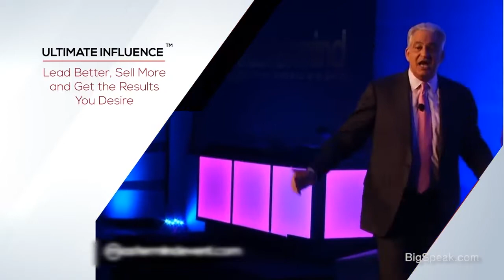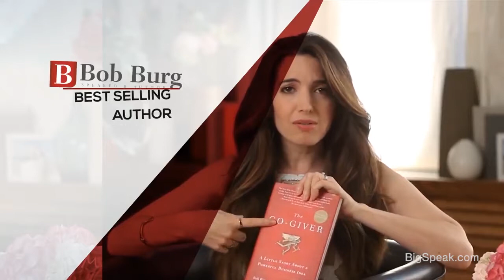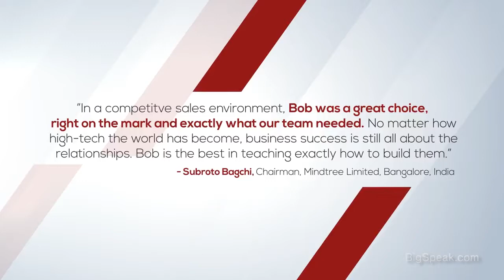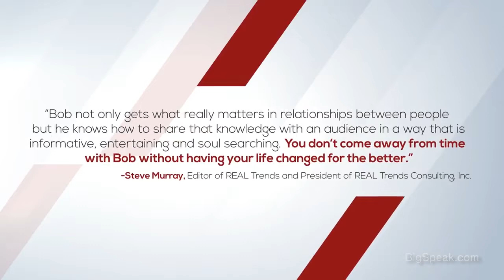Bob Burg - Speaking Preview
Bob Burg shares information on topics vital to the success of today’s businessperson. He speaks for corporations and associations internationally, including fortune 500 companies, franchises, and numerous direct sales organizations.

Bob regularly addresses audiences ranging in size from 50 to 16,000 — sharing the platform with notables including today’s top thought leaders, broadcast personalities, Olympic athletes and political leaders including a former United States President.

Although for years he was best known for his book Endless Referrals, over the past few years it’s his business parable, The Go-Giver (coauthored with John David Mann) that has captured the imagination of his readers.